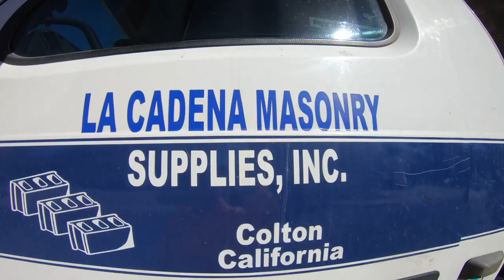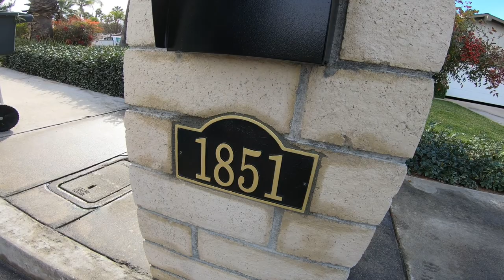DIY how to build a block mailbox and small wall. Pablo and The Man.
Pablo and The Man.
╳    🧱  How to build a block mailbox and small decorative wall.

Goodsite Custom Masonry
Shawn Goodsite